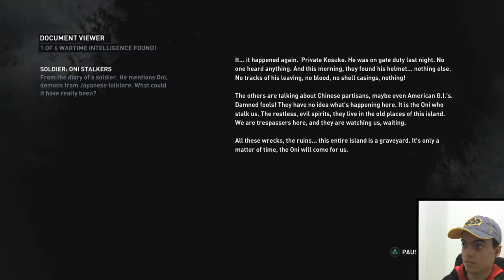Tomb Raider Definitive Edition (PS4) Part 2 - SPlay (Gameplay/Walkthrough)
In this second part, I get pretty excited as Lara finds a bow, get sad about a virtual deer and then get scared with wolves and other strange sounds on this island as the adventure and mystery of Yamatai continues to unfold! This game is Rated M for Mature.